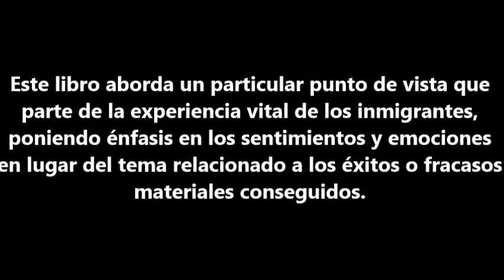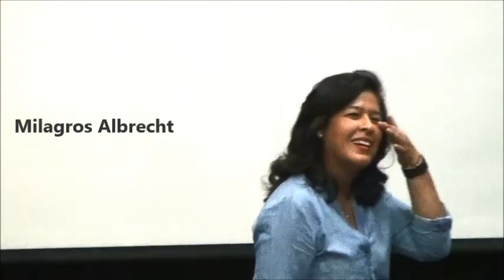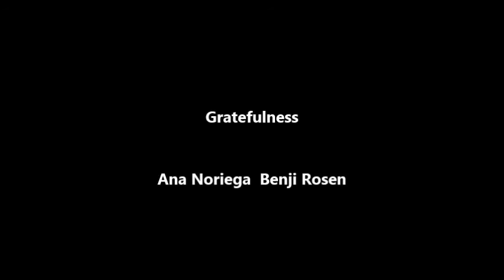" LOS QUE NOS FUIMOS "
Segmentos de la presentacion del libro de poemas y fotografías "Los que nos fuimos" este ultimo Nov 19, 2016 de la Poeta Peruana Ana Noriega y del Artista visual y músico puertorriqueño Benji Rosen, respectivamente. La presentación del libro estuvo a cargo del poeta, también peruano, Oscar Limache, premio Copé de poesía y fue realizado en el teatro del Centro Cultural Julia de Burgos en la  Ciudad de New York.